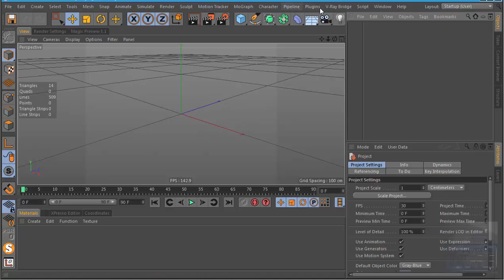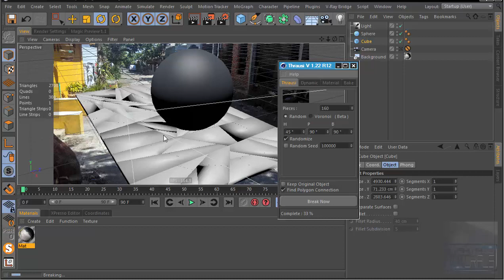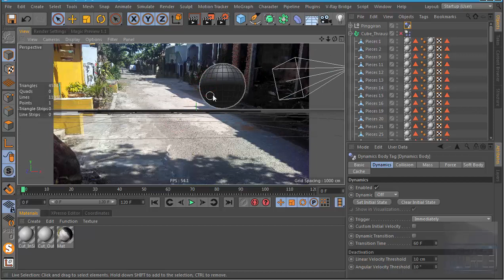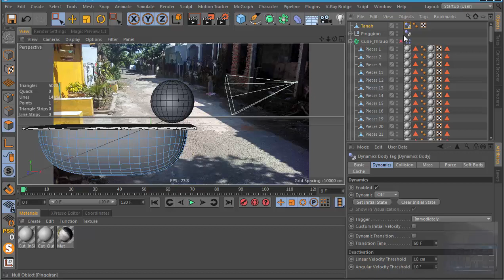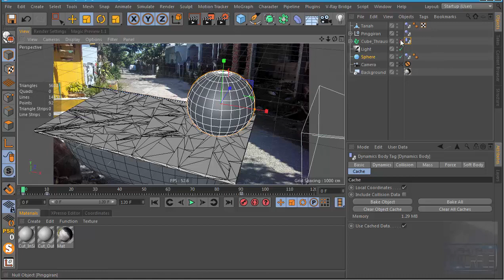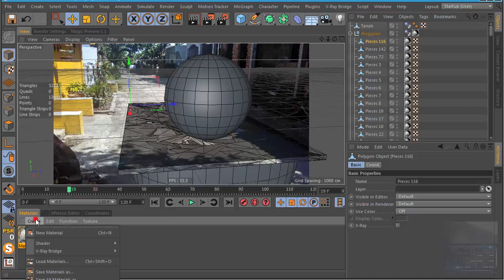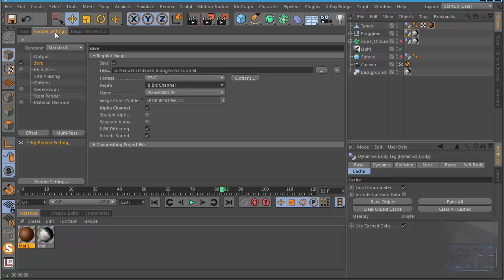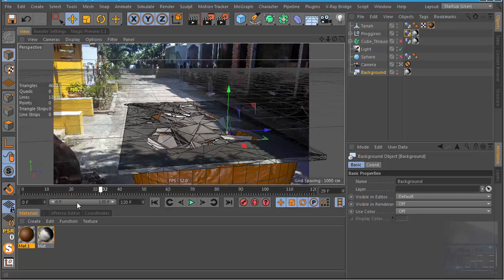Cinema 4D - Ground Collapse with Thrausi Tutorial! (Tanah Anjlok)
Disini saya membuat tutorial baru
Ground Collapse atau Keruntuhan tanah
Belajar Dynamic Simulation menggunakan free plugin Thrausi

English CC is available for this video, You can turn it on!

► VFX Illusion menyediakan  CG/VFX Training dari basic hingga Profesional.